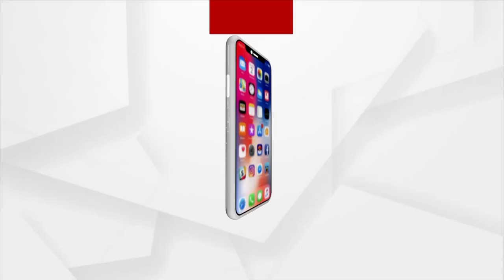Headlines 7 am | 07 Jan 2022 | Argus News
+ପ୍ରଧାନମନ୍ତ୍ରୀଙ୍କ ସୁରକ୍ଷାରେ ବିଭ୍ରାଟ ପ୍ରସଙ୍ଗ….
+ଶୀତରେ ଭିଜେଇବ ବର୍ଷା
+କୋରାପୁଟ ଜିଲ୍ଲାର ଦୁର୍ଗମ ଅଂଚଳର ବିକାଶ ପାଇଁ ୫୨୦ଟି ଗାଁରେ ବସିବ BSNL ଟାୱାର ...
+କୋଚ୍ ସହ ପୁରୀ- ହାତୀଆ-ତପସ୍ୱିନୀ ଏକ୍ସପ୍ରେସର ଶୁଭାରମ୍ଭ …
+ଶେଷରେ ଘର ଭିତରକୁ ପ୍ରବେଶ କଲେ ତପସ୍ବିନୀ…
+ଚିନ୍ତା ବଢାଉଛି ଓମିକ୍ରନ...